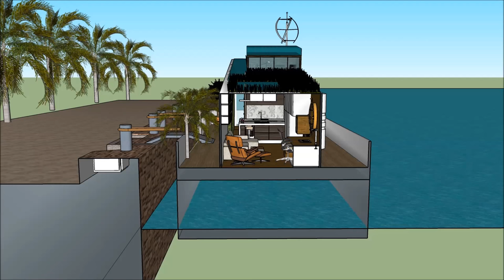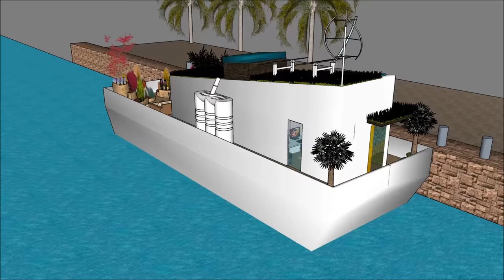Homemade tiny houseboat Blog Design tiny little houseboats in AUSTRALIA Melbourne living on modular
The @ includes an Extravagant Barge Design ready for the extravagant user to rent the barge Houseboat